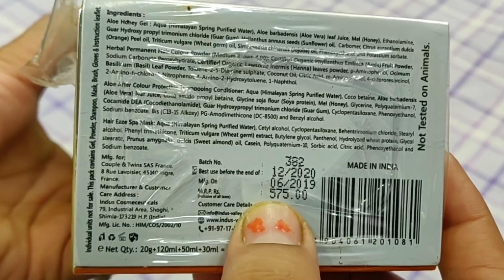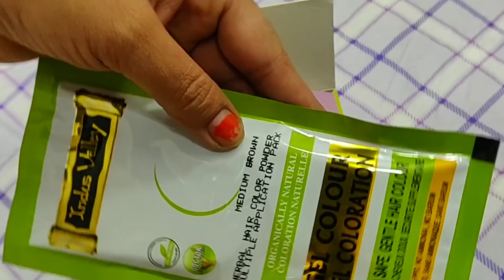मैं अपनी बालों को कलर करने के लिए कौन सा कलर यूज करती हूं/organic hair colour without chemical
Apne balo ko color krne ka sahi tarika
Indus valley hair color brown no 4